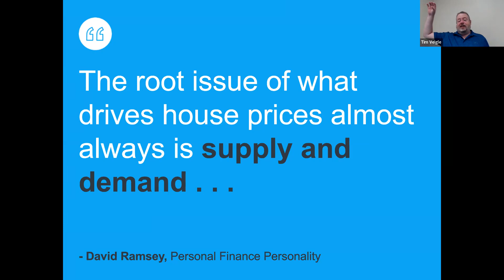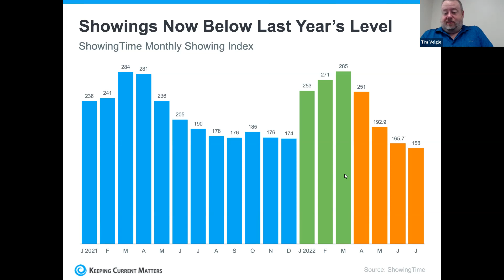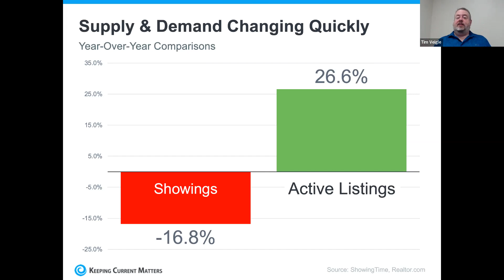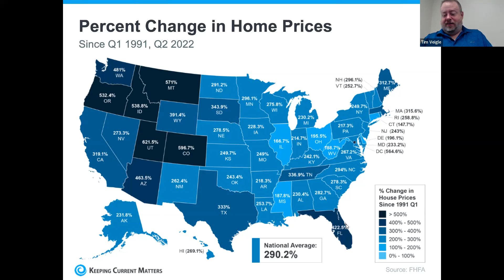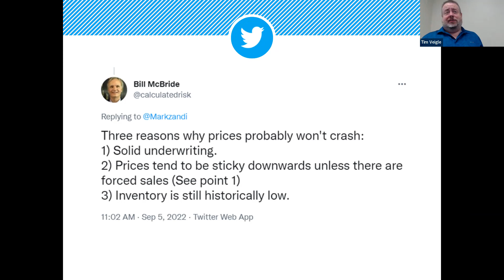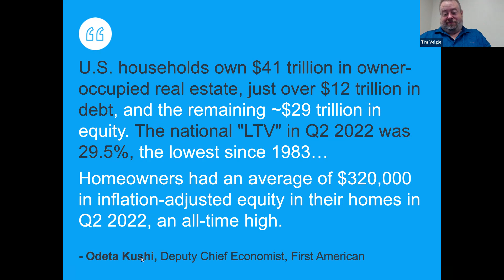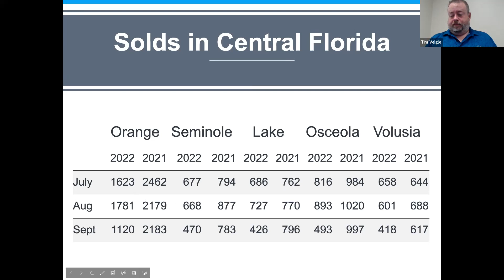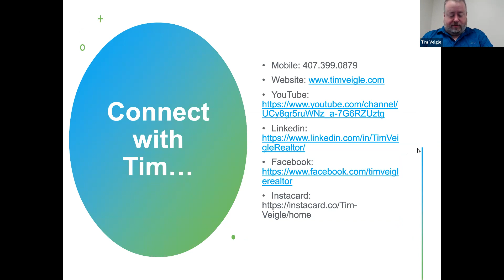Where is the housing market going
In this episode, Tim Veigle reviews the statistics for housing across the country and reviews the predictions for housing going into 2023 and beyond. We then look at current trends in homes sold within Central Florida and discussed how this lines up with the national numbers.

We have a lot of scary headlines within the media, but at the end of the day the sellers and buyers have a great opportunity in this changing market.